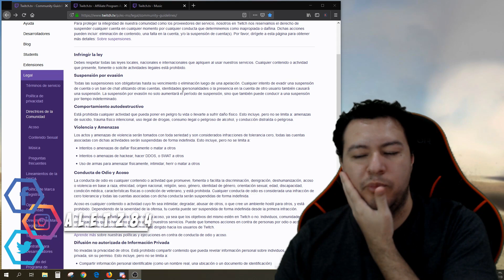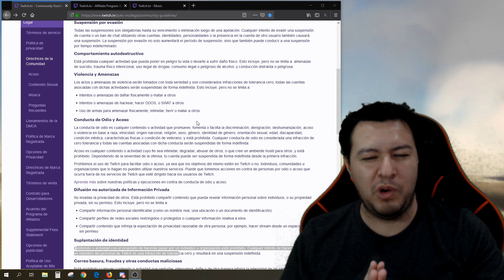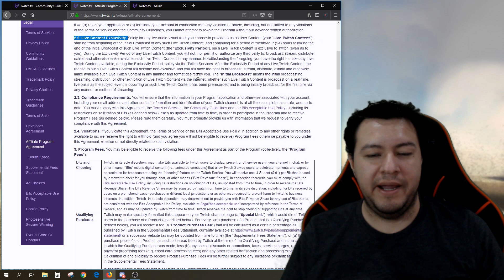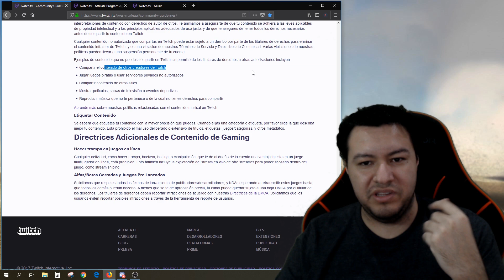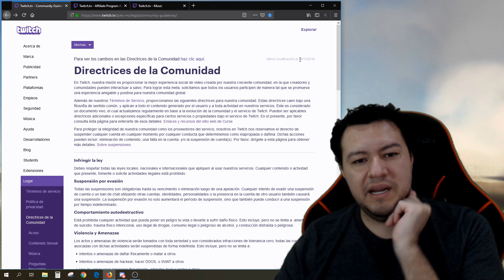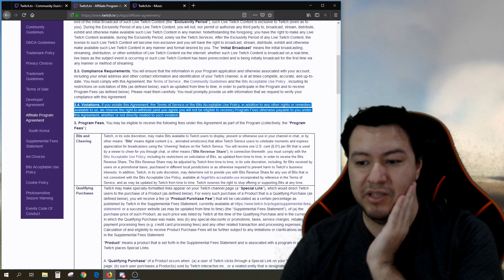Los Baneos En TWITCH 2019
Lo que necesitas saber si te han baneado o no quieres ser baneado en twitch este 2019

• • SOCIAL• •

• • GAMING • •

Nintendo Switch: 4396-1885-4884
Xbox Gamer Tag: Aletz84
Nintendo Network ID: Aletz84
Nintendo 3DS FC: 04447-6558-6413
Steam: Aletz84
Origin: Aletz84